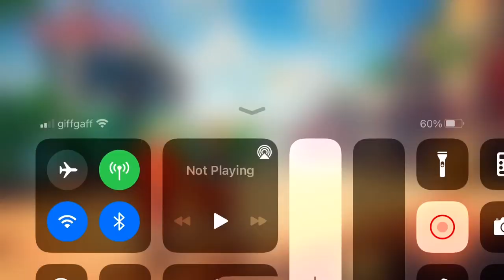Oceanhorn 2 part 10